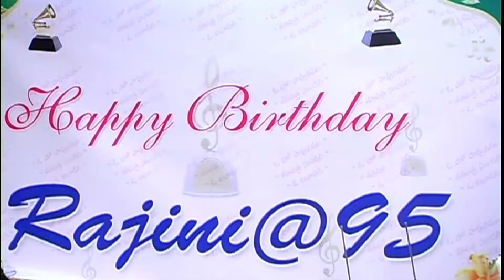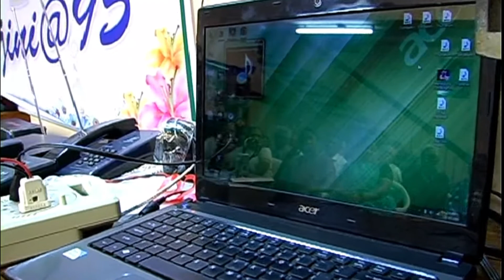RAJANI 95 BIRTHDAY CELEBRATIONS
95th Birthday celebration of Sri Balantrapu Rajanikanta Rao garu at Nagalands, Vijayawada on 29 January 2015. Raghavachari garu, Navodaya Ramamohana Rao garu, Satyavathi garu, Priyamvada garu and Surya Rao garu along with others participated in the function.